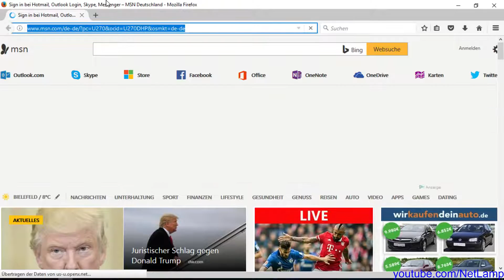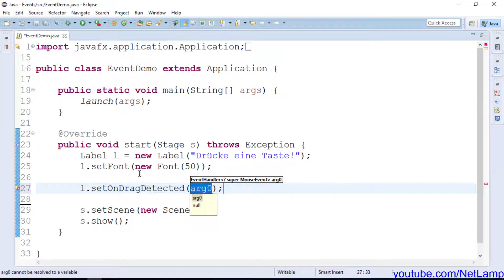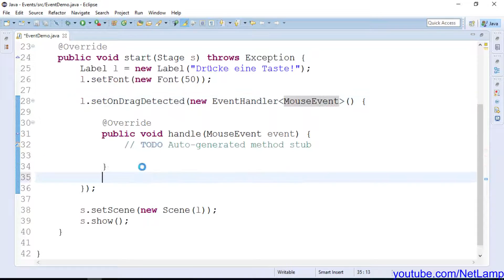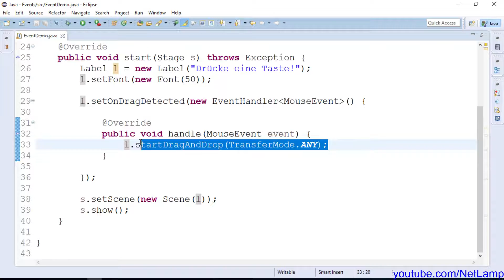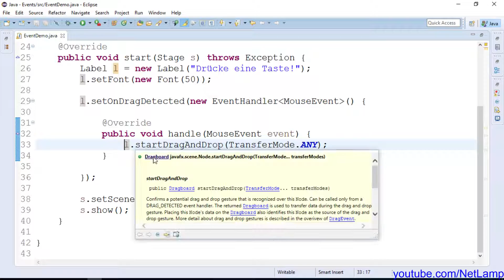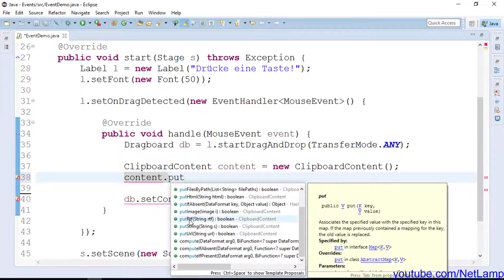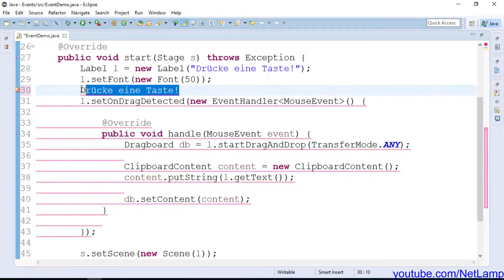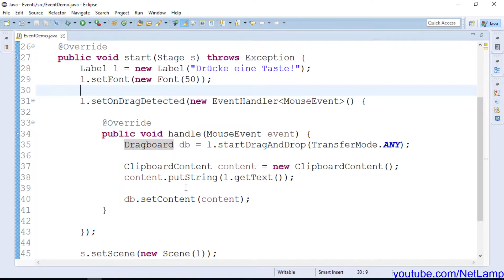JavaFX [96] - Events - onDragDetected - Drag and Drop 1 (Deutsch)